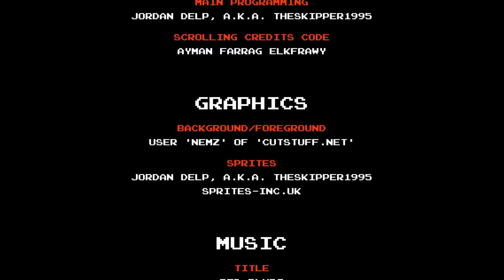Let's Play Mahou Warrior - #6: Esor Showdown (Finale)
In this part, I complete Esor Tower, and defeat Esor once and for all. I then give my final thoughts on this game.

The MM parallels continue with the final boss fight. The first phase against the Hattacker X feels a lot like a Wily Machine encounter. The second phase against Esor herself feels a lot like a Wily Capsule encounter. Thankfully, they're still fun to battle.

There's just one more thing left to cover, and that is Neon Hell. I'll be tackling that in the bonus part.

Mahou Warrior is owned and developed by TheSkipper1995/Delp Labs.